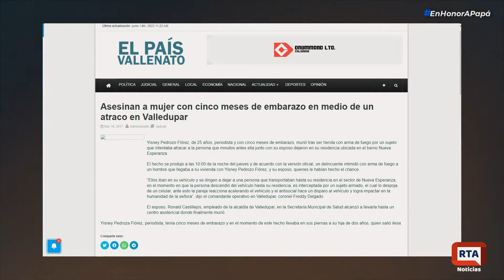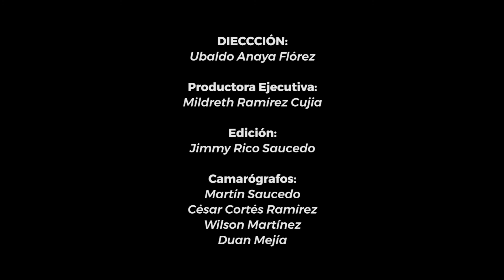En Honor a Papá II Con otra Mirada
En Honor a Papá, la verdadera historia de Ronald Castillejo y la muerte de la periodista Yisney Pedroza Flórez II Con otra Mirada